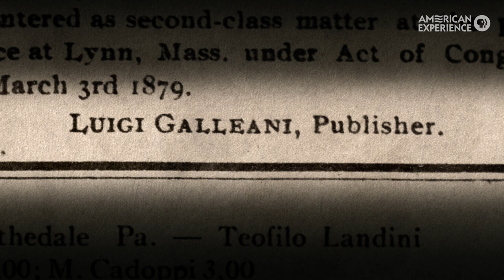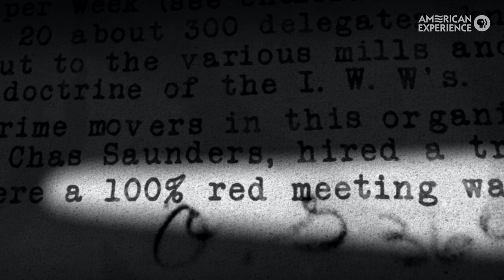Becoming J. Edgar Hoover | The Bombing of Wall Street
The law school grad was just 24 when he was handed the position of running the “Radical Division” at the Justice Department.

The Bombing of Wall Street premieres Tuesday, February 13 at 9/8c on PBS.